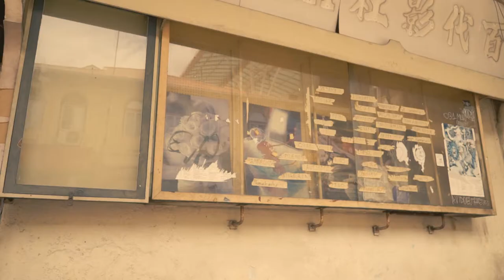A Malaysian Tale by F3 Capital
When modern day technologies and high rise developments are taking over our daily lives. We can't help but to recall the 'Good Old Days' of our precious kampung-lives. It is the little things that make us Malaysians.

UNIV360 Place is a multiple award winning project in the heart of Serdang Jaya (KL South) developed by F3 Capital. Awarded as 'Project Of The Year' by Institute of Landscape Architects Malaysia (ILAM). We are bringing you the moments that make us who we are, the moments that make us Malaysia.